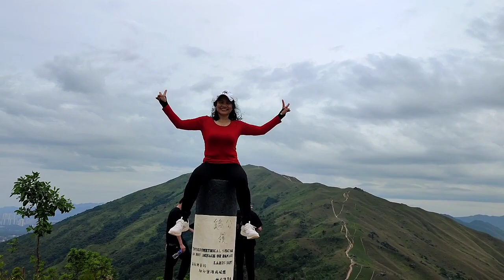Admire the beauty of the rooster ridge